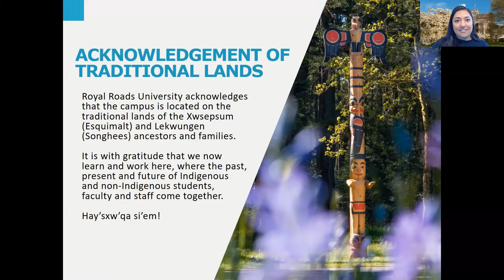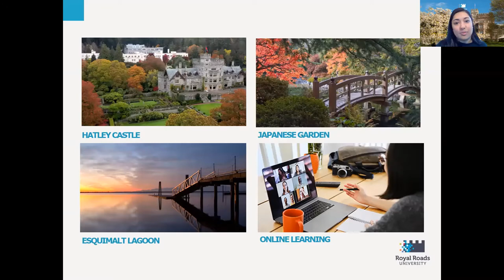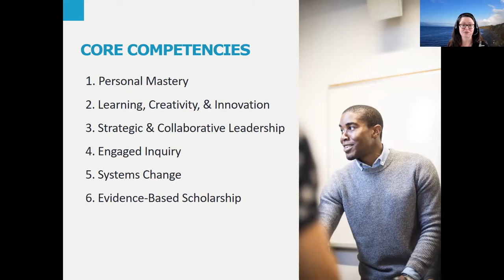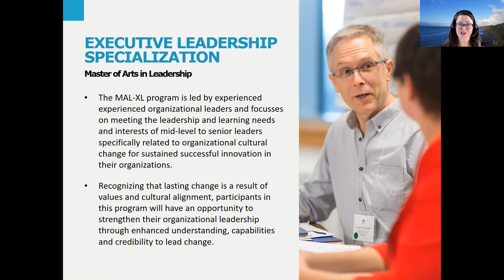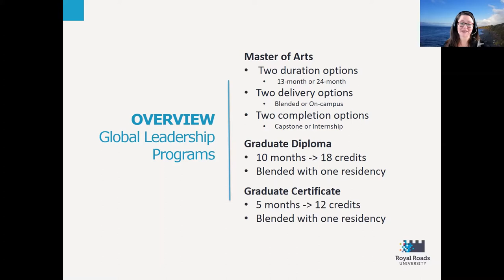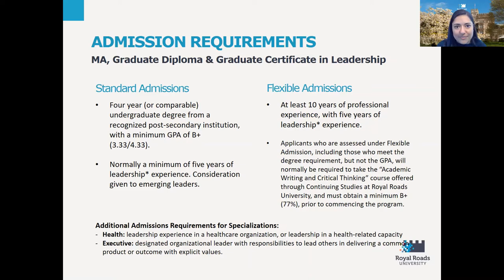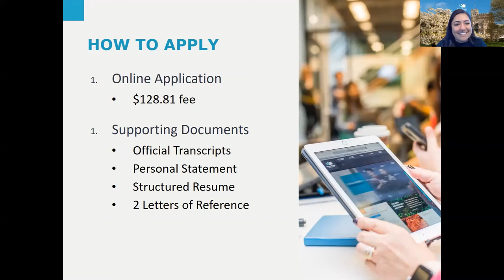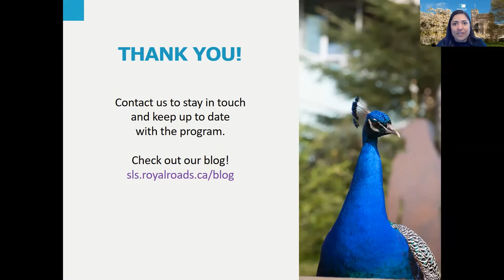Leadership Studies at RRU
At the School of Leadership Studies, we believe that good leadership can transform people and organizations. Our vision is to connect scholarship with practice to change the world, one leader at a time.

In this webinar, Dr. Catherine Etmanski explores our suite of leadership programs, walks through application requirements and discusses frequently asked questions. Watch to learn more about the following programs:​​​

MA in Global Leadership - Blended & On-Campus
MA in Leadership
MA in Leadership - Executive Leadership Specialization
MA in Leadership - Health Specialization
Graduate Diploma in Global Leadership
Graduate Certificate in Global Leadership
Graduate Certificate in Leadership
Graduate Certificate in Values-Based Leadership